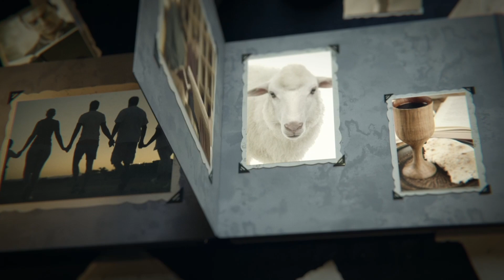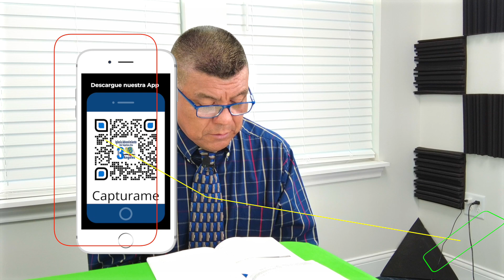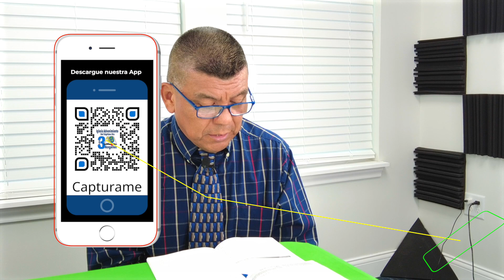Domingo 29 de Octubre Lección de Escuela Sabática Pr. Orlando Enamorado